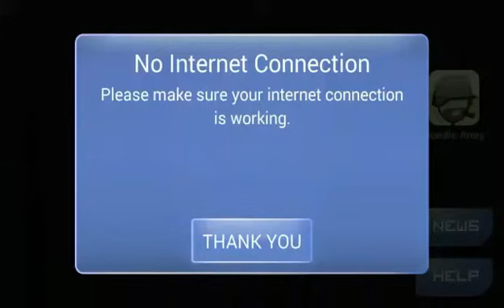Mini militia in real life gameplay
Mini militia funny video in real  life fun
Openword version